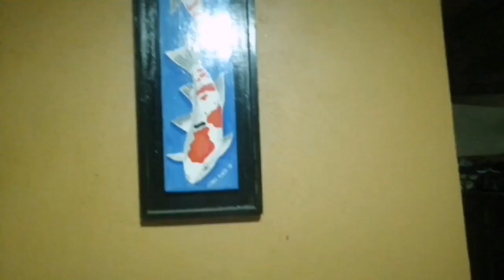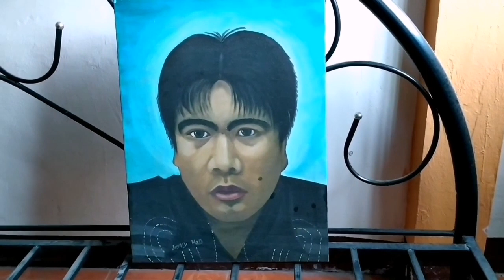My paintings collection I made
My paintings collection I made. Medium oil and acrylic paint on canvas... I just want to share my paintings to inspire other artist